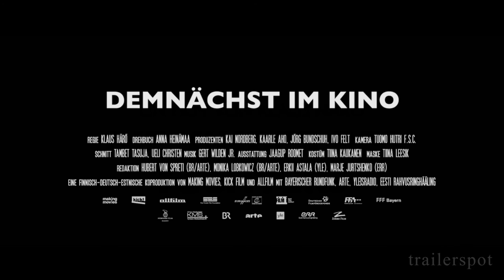DIE KINDER DES FECHTERS | Trailer [HD]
"Die Kinder des Fechters" (Trailer deutsch german)
Darsteller: Märt Avandi, Ursula Ratasepp, Kirill Käro, Lembit Ulfsak, Liisa Koppel, Kaarle Aho u.a.
Regisseur: Klaus Härö

Genre: Sportdrama
Land: DE/Fl/EE
Produktionsjahr: 2015
Originaltitel: Miekkailija
Filmverleih: Zorro Film
Filmlänge: 94 Minuten
FSK-Altersfreigabe: ohne Altersbeschränkung

Anfang der fünfziger Jahre: auf der Flucht vor Stalins Geheimpolizei versteckt sich der junge Fechter Endel als Sportlehrer in einem kleinen Küstenstädtchen in Estland. Er unterrichtet die Kinder im Fechten - ungeachtet aller Probleme mit den kommunistischen Bürokraten und den mißtrauischen Kollegen. Im Umgang mit den Kindern, die nach den Folgen des Krieges meist vaterlos und verängstigt sind, findet Endel seine innere Berufung und wird für die Kinder zu einem Vorbild und Vaterersatz. Auch die junge Lehrerin Kadri sieht in Endel mehr als einen Kollegen ... Als die Kinder an einem Fecht-Wettbewerb in Leningrad teilnehmen wollen, muss Endel sich entscheiden: Soll er dem Wunsch der Kinder nachkommen und dabei riskieren, verhaftet zu werden oder ihre Hoffnungen und Träume enttäuschen?

DANKE! ^^